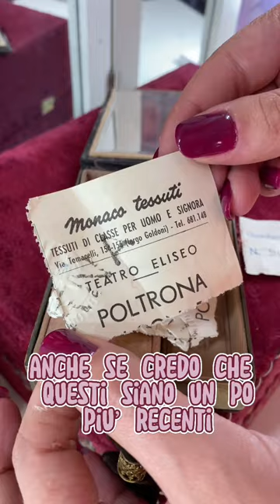Make up vintage! @Veronica.Dambr 💋 cipria da teatro